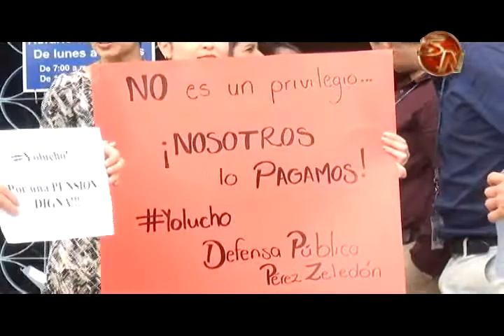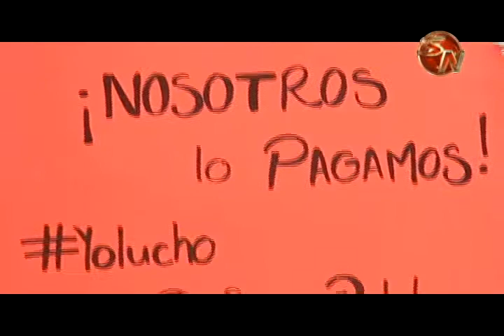Funcionarios judiciales en Pérez Zeledón en protesta cambios en proyecto de pensiones